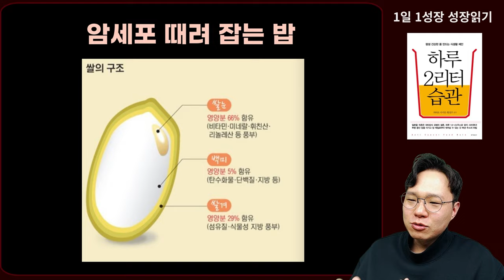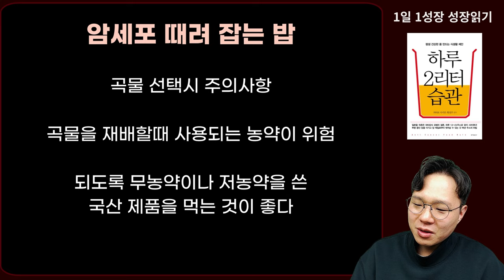매일 먹는 쌀밥 '이렇게' 바꾸었더니 암세포가 살지못하는 몸이 되었습니다 I 와타요 다카호 I 암치료 I 하루 2리터 습관